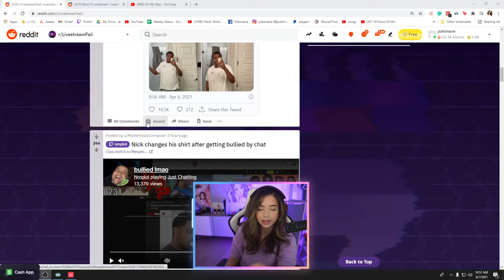Pokimane Gives a fan this for his Birthday...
Channel: pokimane
Title: :o
Views: 1668